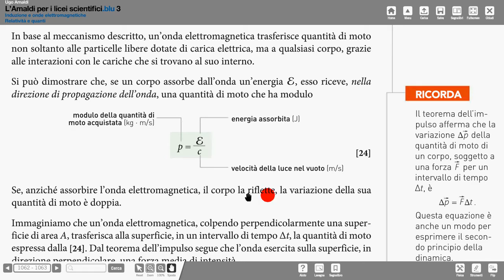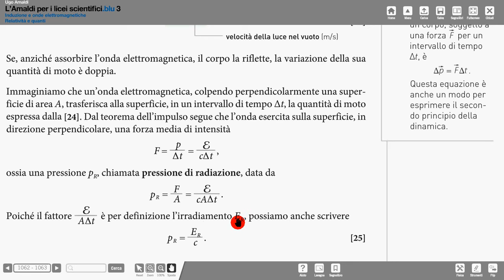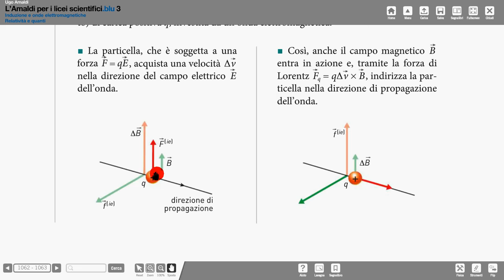q moto trasferita e pressione radiazione Amaldi